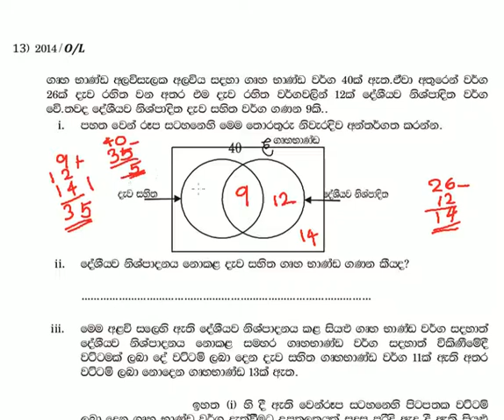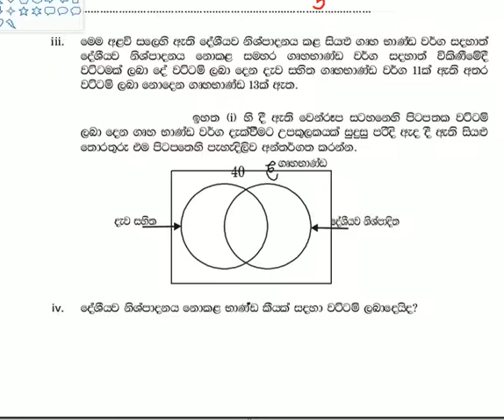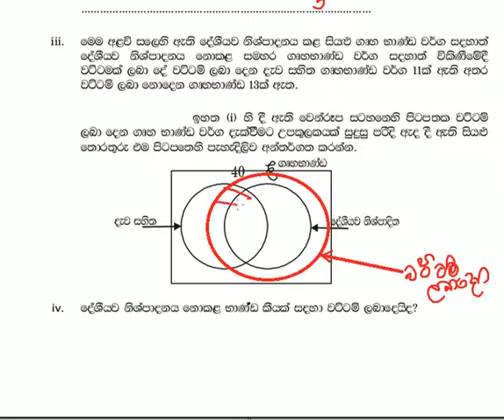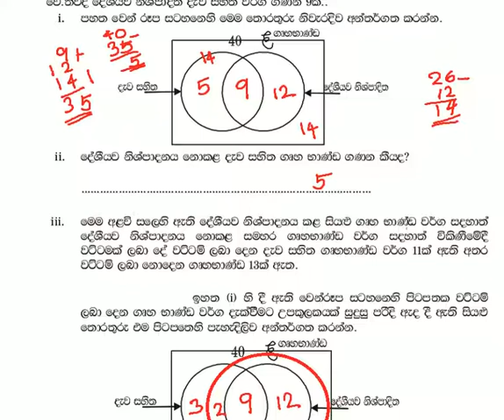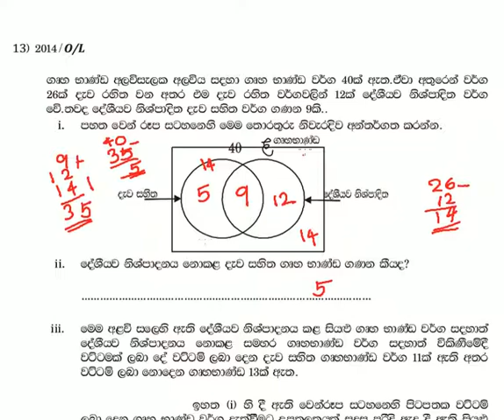kulaka | 2014 O/L pass peaper |කුලක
2014 pass peaper kulaka
for o/l mathamatic